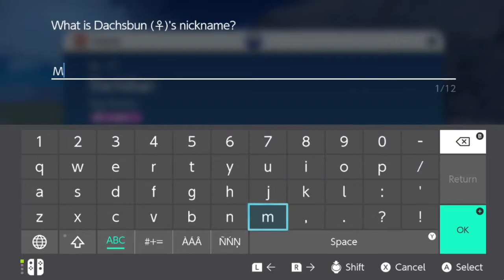Making Up For Our Mistakes With A Shiny (12)!